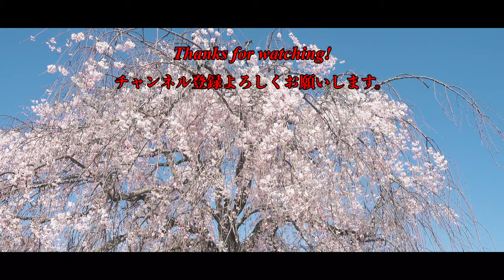【4K】〜京都・平安神宮〜 PILOTFLY TRAVELER×SONY RX100M5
本日は、京都市左京区にある神社、平安神宮に行ってきました。
4月中旬に訪れましたが、境内やその周りには、満開を終えた桜をまだ見ることができました。
今回もPILOTFLY TRAVELERとSONY RX100M5を使って撮影。RX100M5の手振れ補正をオフとオンで試し撮りをしてみましたが、やはりこのジンバルに装着した場合、手振れ補正はオンにした方が安定すると感じました。
設定方法や、使い方などまだまだ不慣れな点が多く、カメラワークなど、今後改善していくべきことが多いと実感。